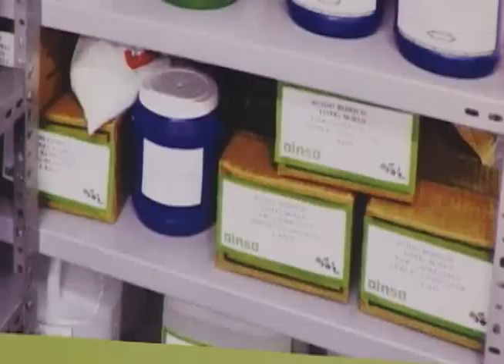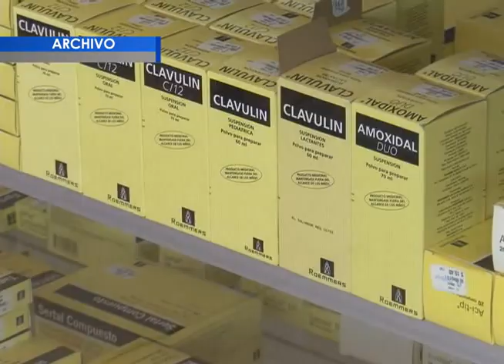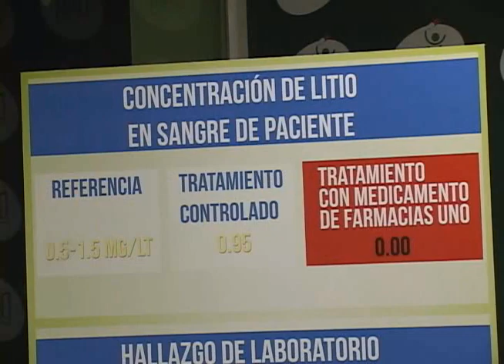DNM ORDENA CIERRE DE FARMACIA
La Dirección Nacional de Medicamentos ordenó el cierre de una farmacia que fabricaba ilegalmente medicamentos para uso psiquiátrico.